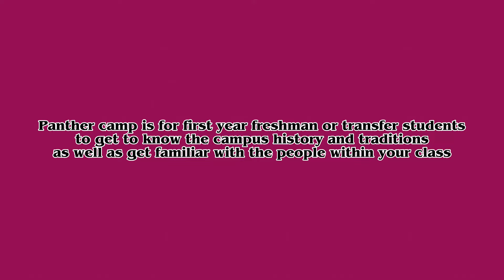VLOG: PVAMU Move in, travel alone, panther camp| zari tilly